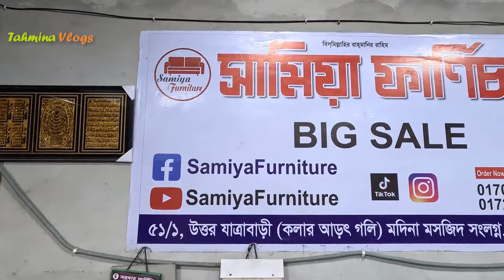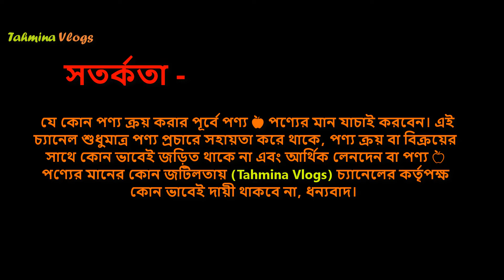SS সোফা কাম বেড ডিজাইন 🛏 Sofa Cum Bed Design Price 2024 দিনে সোফা রাতে বেড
sofa set low price, sofa set price in bangladesh, কমদামে সোফা সেট, সোফা সেটের দাম, furniture price in bangladesh, hatil sofa set price in bd, কমদামে পুরাতন ফার্নিচার, ভালো মানের সোফা, সেগুন কাঠের ফার্নিচার, কমদামে ফার্নিচার, second hand furniture, পুরাতন সোফার দাম, পুরাতন ফার্নিচার কোথাও, কাঁঠাল কাঠের ফার্নিচার, জাহাজের ফার্নিচার

ওপেন চ্যালেন্জ
toha furniture
segun furniture
নতুন ডিজাইনের খাট
furniture set
new bedroom packege
wholesale market
2024segun furniture
bedroom set price
ফার্নিচার কিনুন
এত কমদামে আর কেউ দিবেনা
সস্তায় ফার্নিচার
কমদামে অয়ারড্রপ
নতুন পুরাতন ফার্নিচার ক্রয় বিক্রয়
পুরাতন চেয়ার
ফার্নিচার ক্রয় বিক্রয়
ফার্নিচার
খাজা ফার্নিচার
নুরনবি ফার্নিচার
Used furniture
2nd furniture
2nd furniture price in bd
 কমদামে ফার্নিচার
সেকশন বেড়িবাঁধ
খাজা ফার্নিচার
পুরাতন ফার্নিচার
furniture market in bangladesh
khaja furniture
khat price
পুরাতন সোফা
আলমারি
wholesale market
segun furniture
কমদামে খাট
sofa price in dhaka
সোফা সেট

Jatrabari SS Steel Sofa Price, Jatrabari Office Chair Price, Jatrabari ss Sofa set Price, Jatrabari Furniture Price,

👉 ঠিকানা –
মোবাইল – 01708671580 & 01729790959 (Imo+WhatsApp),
৫১/১, উত্তর যাত্রাবাড়ী (কলার আড়থ গলি),
মদিনা মসজিদ সংলগ্ন, ঢাকা ১২০৪।